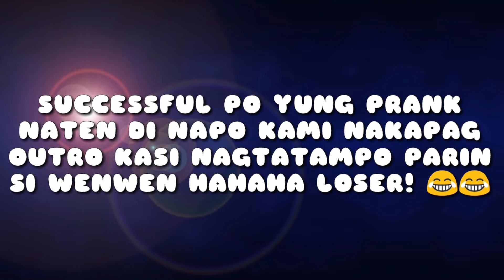(First Prank!!HAHA)Kay Wyndel Ann|Trias Bebs Vlog